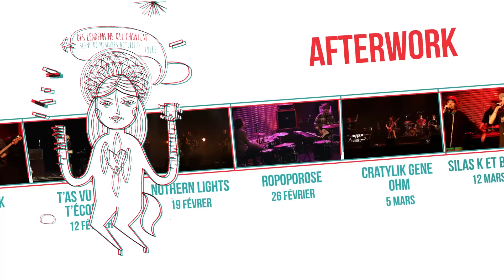The Sledgers - live @ Des Lendemains Qui Chantent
Les premières notes des Sledgers ont vu le jour au sein du conservatoire du Tulle, teintées d’un son issu des sixties. Après le passage de plusieurs batteurs derrière les fûts du groupe, The Sledgers ont fondé leur axe musical sur des compositions au son puissant et rythmé dans l’esprit des décennies 60 et 70. Fin 2014, la stabilité retrouvée vient apporter du renouveau dans les compositions aux accents Rock Psychédélique mêlé à des accords lourds et chargés de saturation. Énergie, profondeur et dynamiques, sont leurs maîtres-mots !